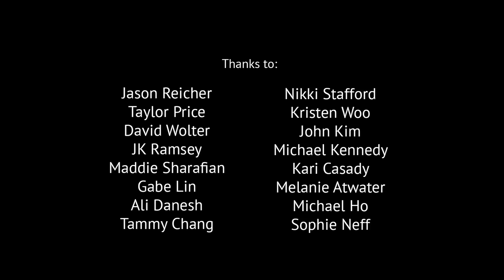Short Animated Movies | There's a Man in the Woods